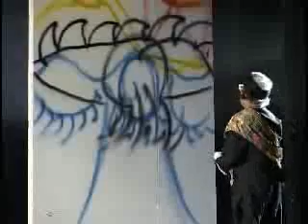Zapin Hip Hop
Sri Mahligai, Dzul Rabul Jalil perform live at Gentarasa 2005.